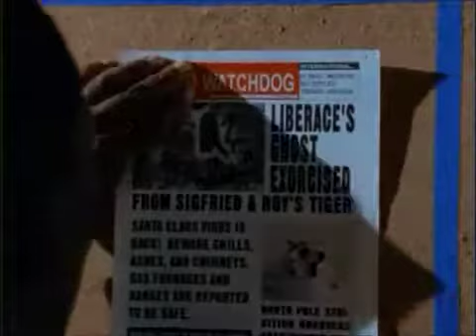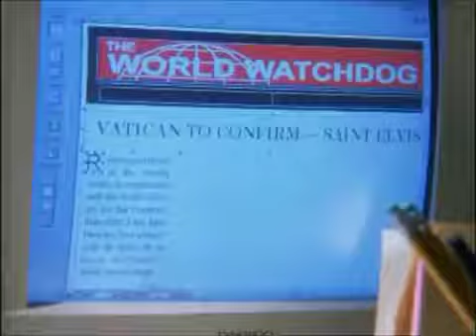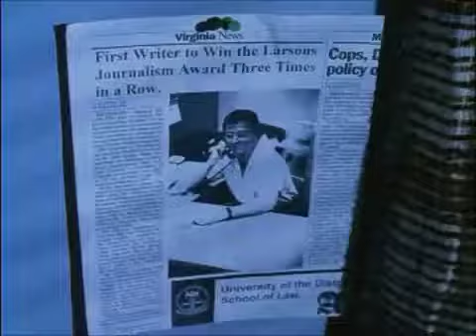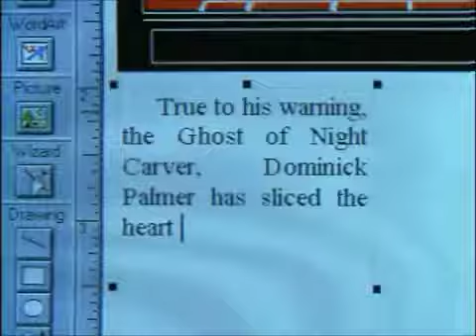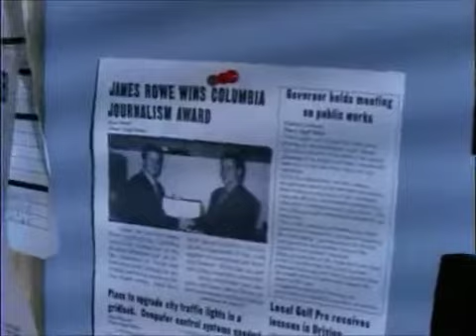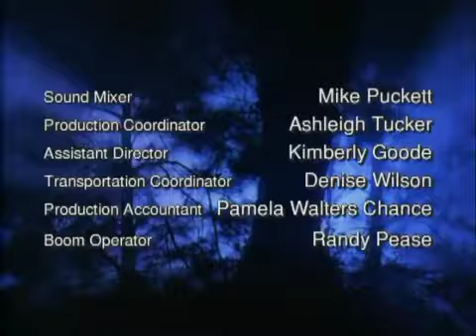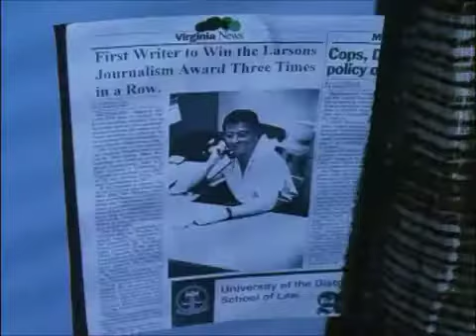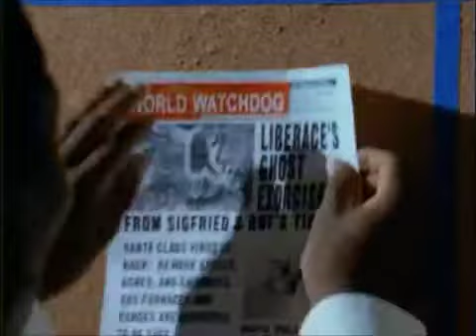Ghost Stories Episode 12 Beware the Muse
Ghost Stories Episode 12 - Beware the Muse A tabloid reporter concocts a story about a long-dead serial killer, and unwittingly resurrects the killers ghost.

Ghost Stories is an American horror anthology television series that ran from 1997 to 1998 on the cable channel FOX Family. The show was narrated by Rip .

Description.